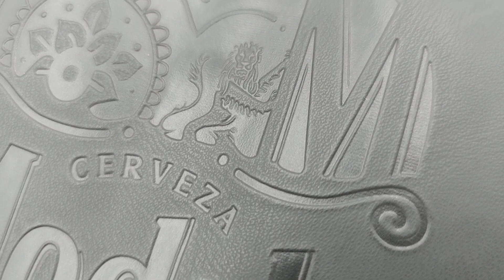CERVEZA MODELO SADDLE HIGH QUALITY CUSTOM MADE IMPORTED SADDLE LAST PIECE CHOPPER BIKE STYLISH